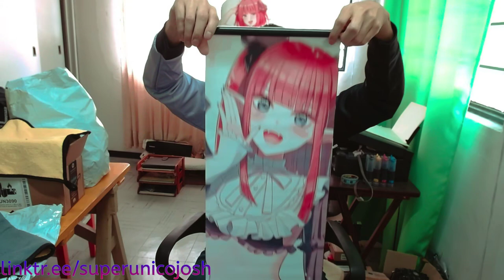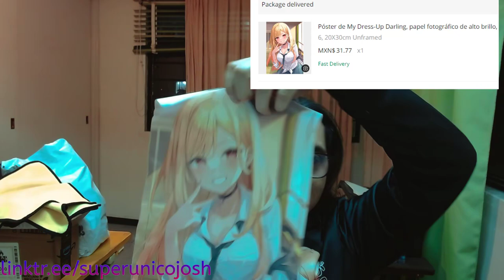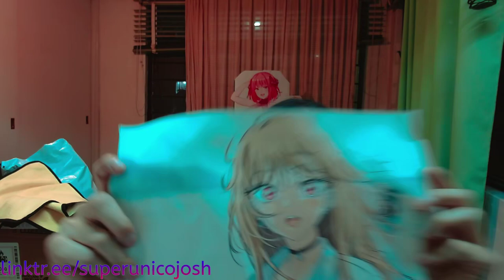Unboxig de Marin Kitagawa y más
Kitagawa Marin (喜多川 海夢, Kitagawa Marin?) es uno de los personajes principales de Sono Bisque Doll wa Koi wo suru.
Marin es una joven hermosa, extrovertida, alta y delgada con el pelo rubio hasta la cintura que le cubre la espalda. Los ojos fucsia y el flequillo le cubre la frente y llega hasta sus largas pestañas. Tiene dos mechones de pelo que se extienden por encima de sus hombros en la parte delantera. Su pelo es liso al principio del manga, pero se vuelve rizado más adelante. El color de su cabello es rubio dorado y tiene una degradación de tono rosa melocotón en las puntas. Lleva una multitud de pendientes en ambas orejas. (Piercings)

Tiene un sentido de la moda gyaru. En la escuela, a menudo se la ve con su uniforme de instituto, una camisa atada a la cintura con las mangas remangadas, una falda tableda por encima de la rodilla y una corbata un poco aflojada, junto con una gargantilla(choker negro), un collar y una cadena en la muñeca. Su uniforme tiene un bolsillo en el pecho a la derecha. Tiene las uñas muy largas y lleva un anillo en el dedo meñique.